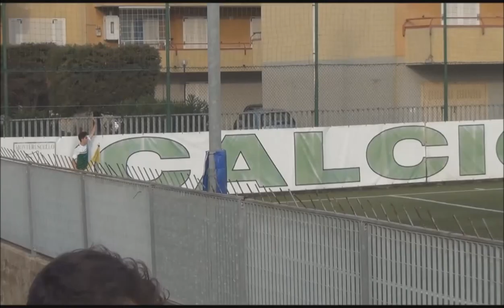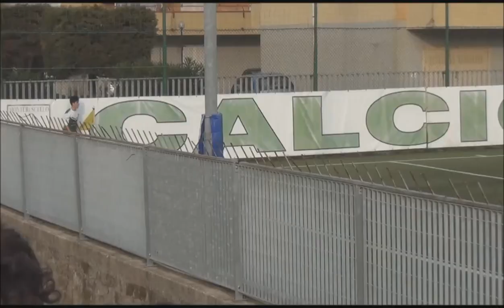20150414 Monteruscello vs Atletico Agro